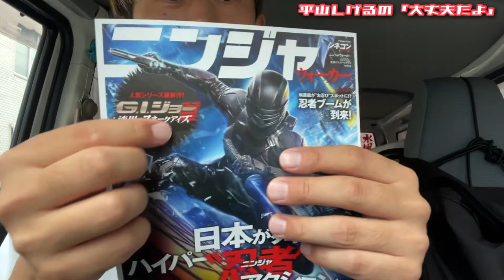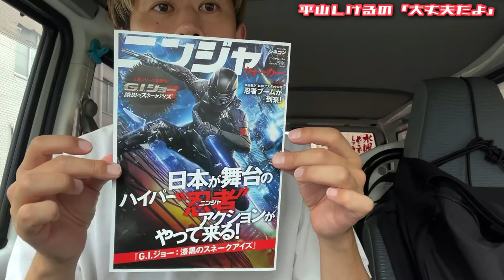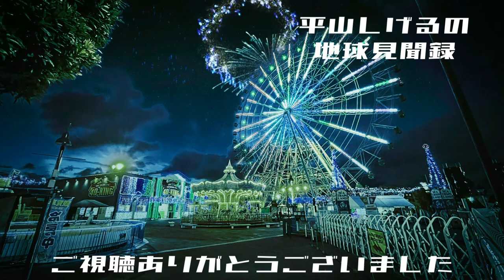何も買ってないのになんか届きました。【開封の儀】2021年9月12日(日) 大丈夫だよシリーズ